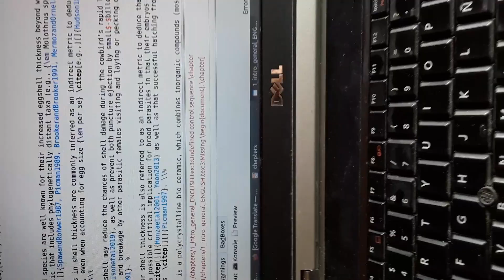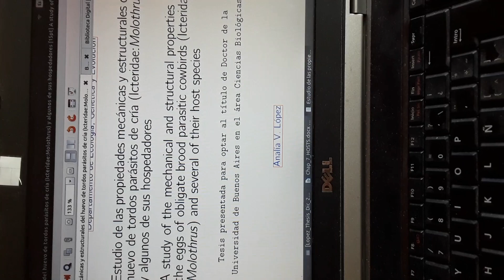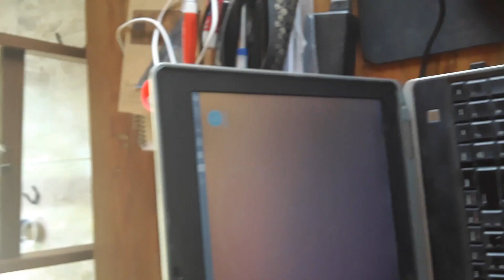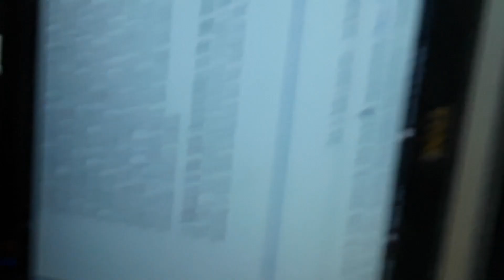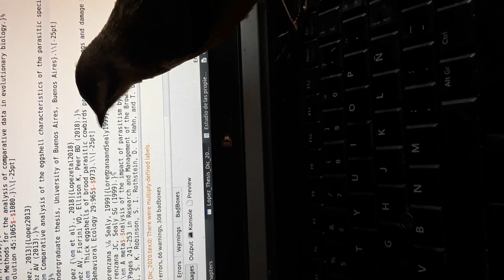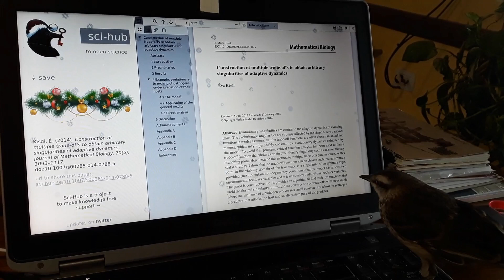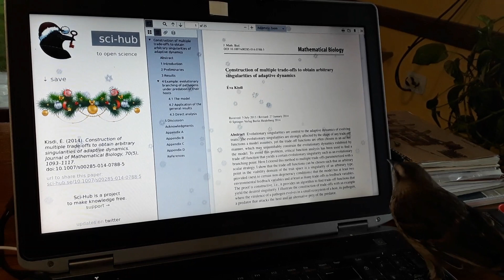My mockingbird and me (part 1)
Mockingbird fledgling rescued in a public park by a neighbor, in November 2020. The nest was predated and she was injured.
In the fall of 2021 she found a "friend" (inseparable to this day)
During the following breeding season (November 2021-January 2022) she built 4 nests (one of them in the walnut tree at home, the rest in neighboring trees/bushes. She had 4 + 0 + 3 + 2 babies.
To this day, she still comes for her ration of boiled chicken...